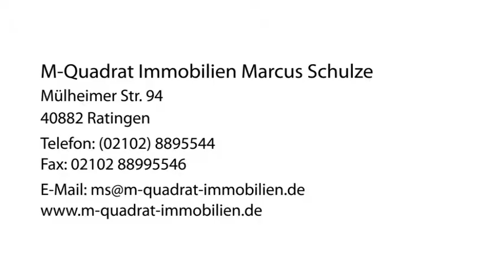Immobilienmakler Immobilien in Ratingen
M-Quadrat Immobilien Marcus Schulze in Ratingen ist Ihre erste Wahl, wenn Sie nach Immobilienmakler oder Immobilien suchen. Für mehr Informationen erreichen Sie uns unter der Telefonnummer (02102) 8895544 . Besuchen Sie uns auch unter der oben genannten Webadresse!